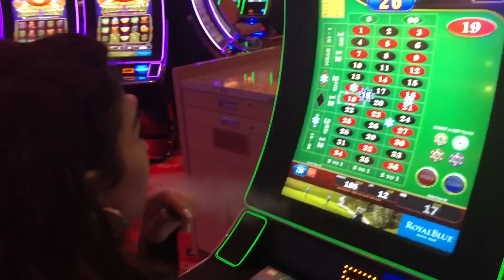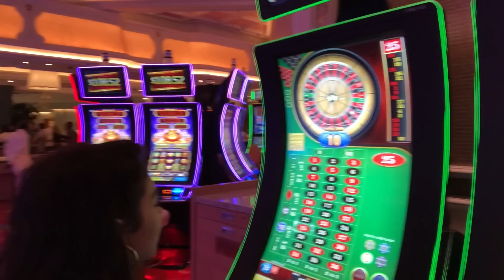Birthday Bahamas Girls Trip! - Anastasia Karanikolaou